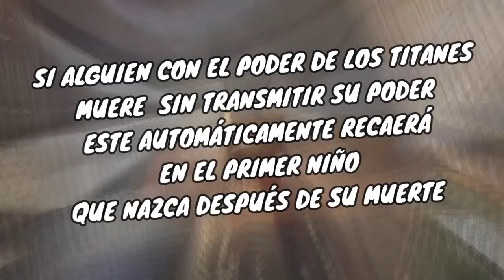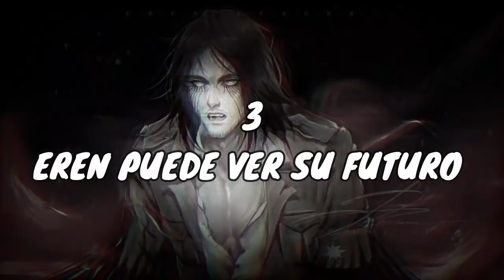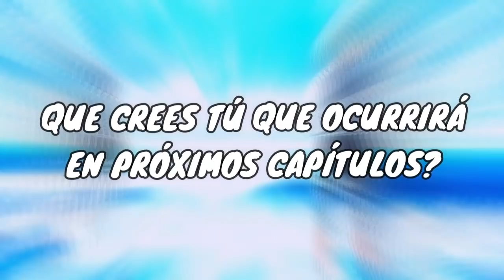SNK: 😈Todo es parte del PLAN de EREN un FINAL INESPERADO (teoría) | Shingeki No Kyojin manga 139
*El capitulo OFICIALMENTE SALE EL DÍA 9MARZO*
RECUERDEN APOYAR LEGALMENTE AL MANGA 🙂

aquí compartimos los spoilers ,el manga y más animes :)

Sin interes:

¿LA HISTORIA TERMINARÁ EN UN BUCLE? EREN Y EL MITO DEL ETERNO RETORNO (SHINGEKI NO KYOJIN MANGA 135)